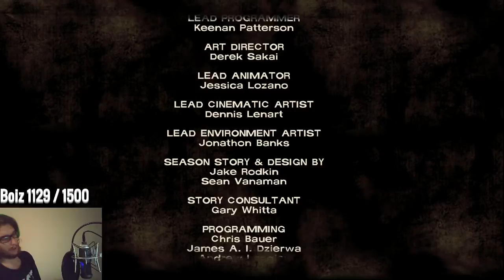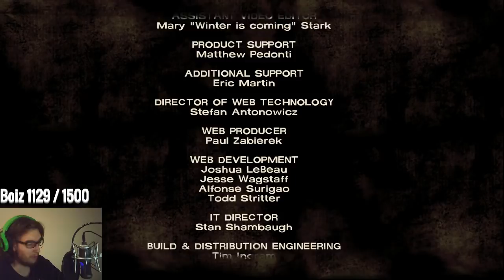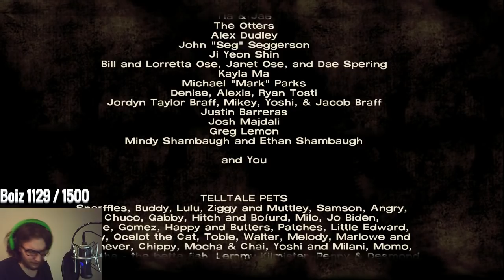VAN MÉG VALAKI, AKI NEM HALT MEG? | The Walking Dead (S1E4)(ÉLŐ)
Köszönöm, hogy megnézted! Javasolj játékot, amit látni akarsz a csatornán!

PSN: ViktorSYT